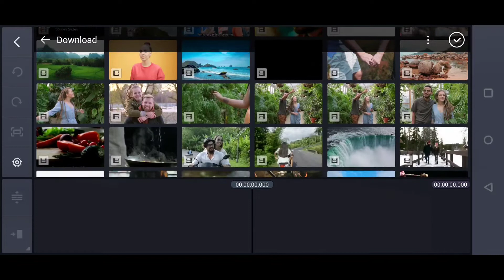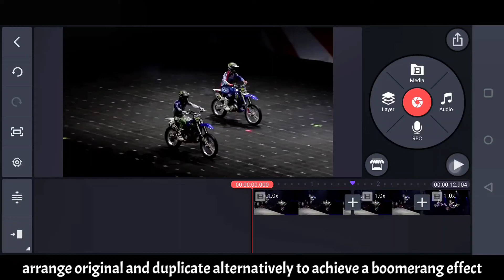Instagram boomerang effect in KineMaster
Hope you learned something today.

This video is prepared for KineMaster India Facebook Page.

Want to Learn everything about kineMaster in Tamil? Then this the best video for you to learn it.

"Never stop learning because life never stops to teach you"- This is our vision and mission.
Tutorial point for Tamil Audience.
What is covered?
* Premiere pro
* KineMaster
* Alight motion
* Filmora
* Inshot
* Pixellab and
* Adobe audition
Why KineMaster?
Make incredible videos on your phone, tablet, or Chromebook! KineMaster is an easy-to-use, full-featured video editor loaded with powerful tools. KineMaster and all of its editing tools are free to use, but you can unlock even more with KineMaster Premium. Edit and share all your videos with KineMaster!

Features:
• Share on YouTube, Facebook Feed and Stories, Instagram Feed, Stories, and more!
• The KineMaster Asset Store provides music, clip graphics, fonts, stickers, transitions, and more to enhance your video, updated weekly